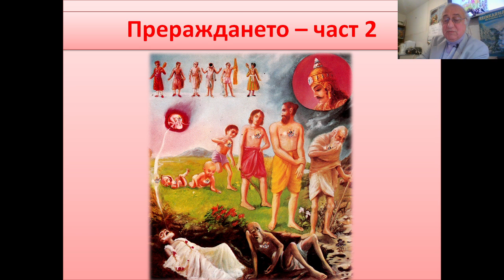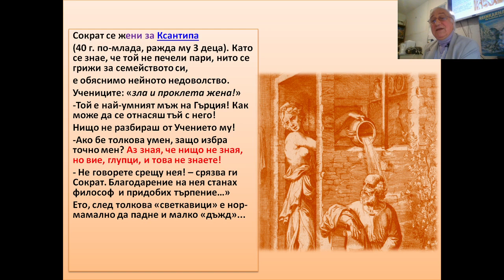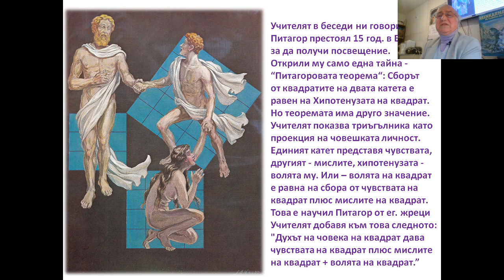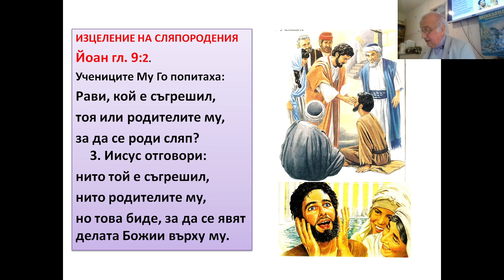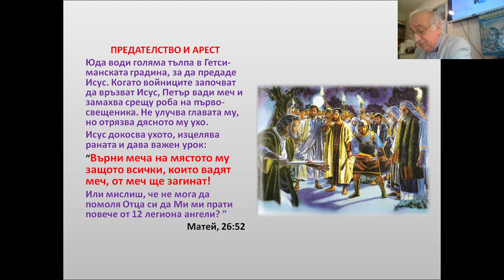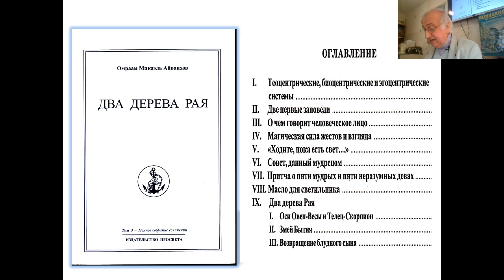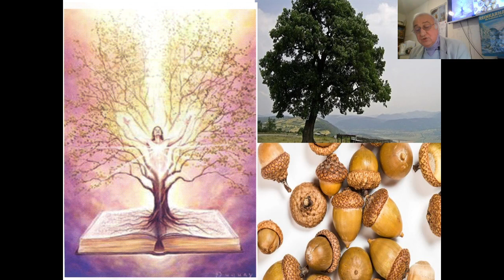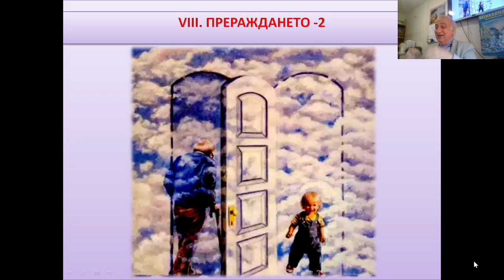Прераждането - част 2 - Христо Маджаров - 30.01.2021